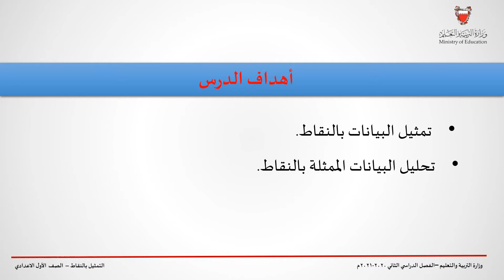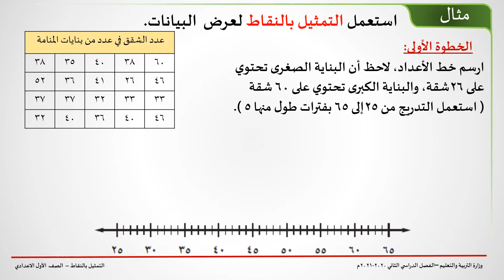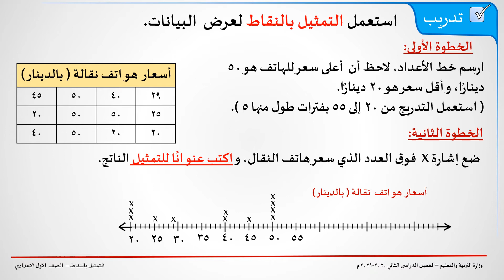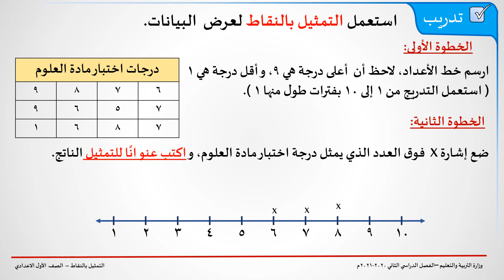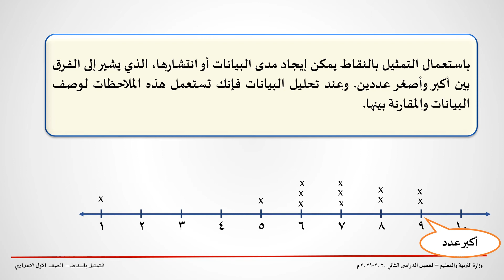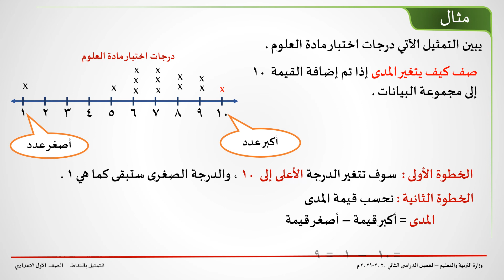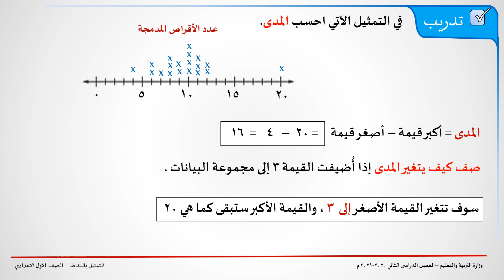الرياضيات - التمثيل بالنقاط - الأول الاعدادي